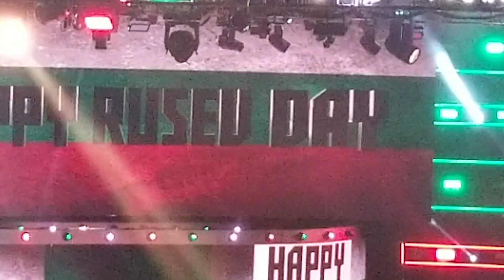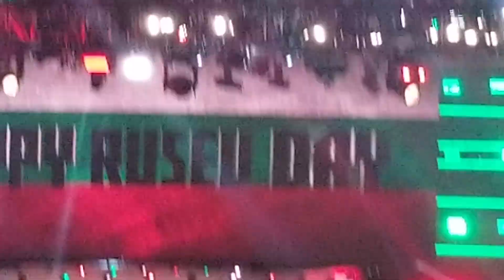summerslam 2018 cien almas and resuv entrance live